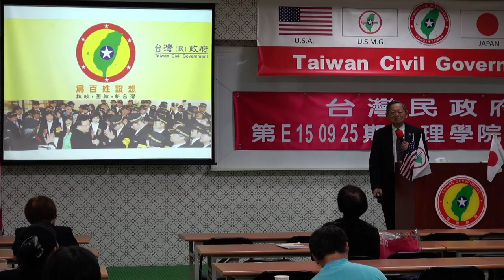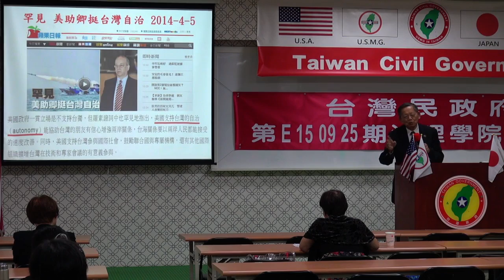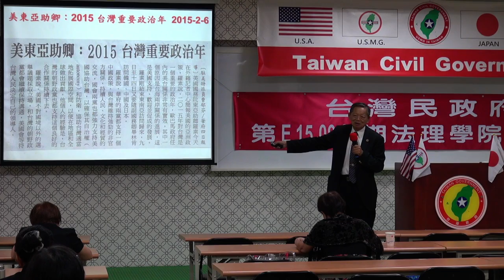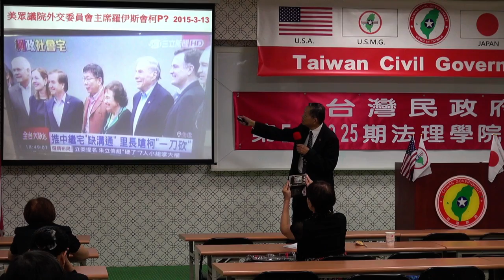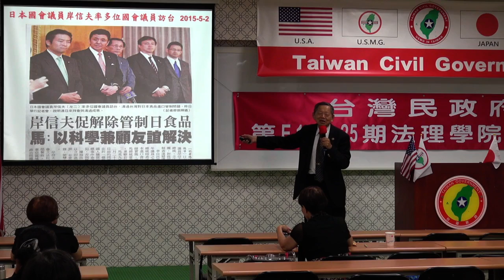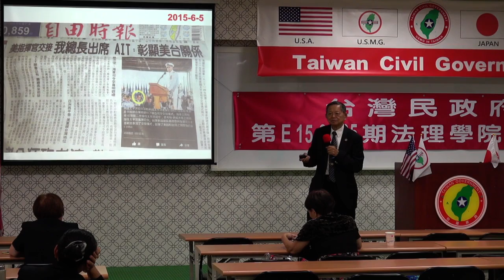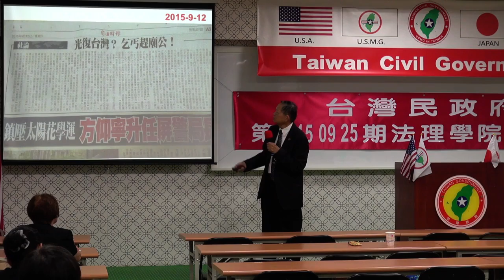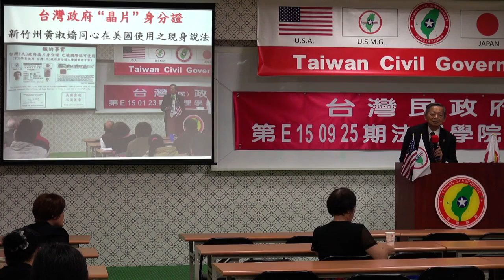150927-10-閉幕詞-張文彥-台灣民政府第E150925期法理學院初級班